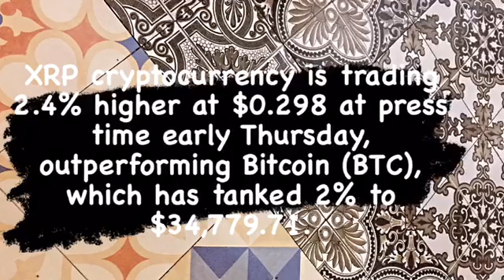RIPPLE XRP PRICE PREDICTION 2021 2022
Warren buffet . Market news . Bloomberg . Joe biden . Xrp coin 2021 xrp news coin xrp
Xrp ripple xrp live
Xrp news today
Xrp prediction
Ripple news ripple foundation ripple price prediction xrp coin news